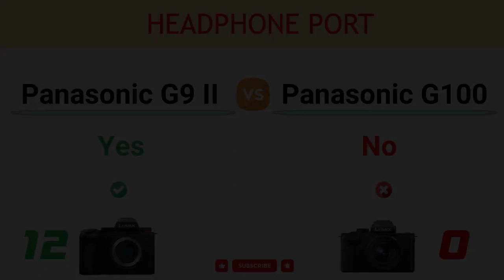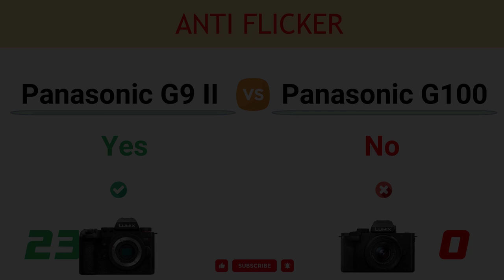Panasonic G9 II vs Panasonic G100 Comparison: 24 Reasons to buy G9 II and 4 Reasons to buy G100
In this video, you can find the reasons to choose between the Panasonic Lumix DC-G9 Mark II and the Panasonic Lumix DC-G100 and decide which camera suits better to your needs.

You can read the detailed comparison of Panasonic G9 II vs Panasonic G100

00:00 External SSD Recording
00:10 Video Record Limit
00:20 Live Composite Mode
00:30 In-built Image Stabilization
00:40 Viewfinder Magnif.
00:50 Sensor Resolution
01:00 Number of Focus Points
01:10 Max Mech. Shutter
01:20 Max Elect. Shutter
01:30 Continuous Shooting
01:40 Battery Life
01:50 Headphone Port
02:00 Environmental Sealing
02:10 Max Video Resolution
02:20 Flash Sync Port
02:30 Full-size HDMI Port
02:40 Pixel Shift High-Res Mode
02:50 Storage Slot
03:00 Max Video Bit rate
03:10 USB Version
03:20 Animal Eye AF Tracking
03:30 Vehicle Tracking AF
03:40 Anti Flicker
03:50 Eye Tracking Focus
04:00 Built-in Flash
04:10 Weight
04:20 Sensor Pixel Area
04:30 4K Photo Mode